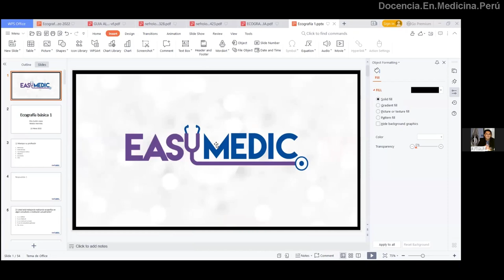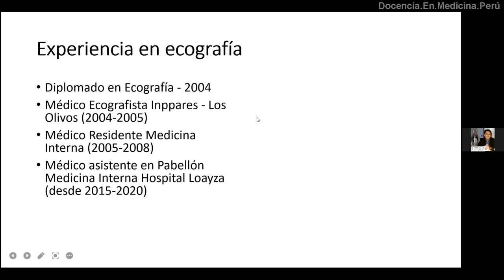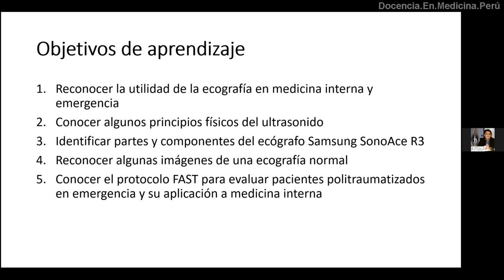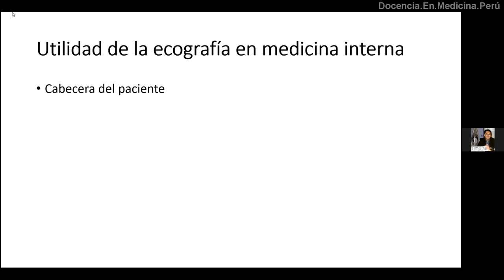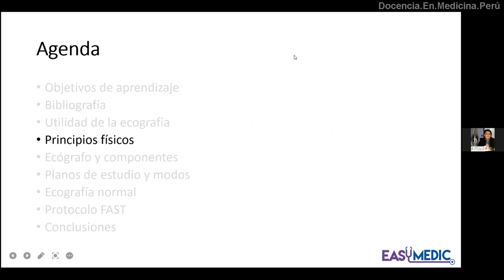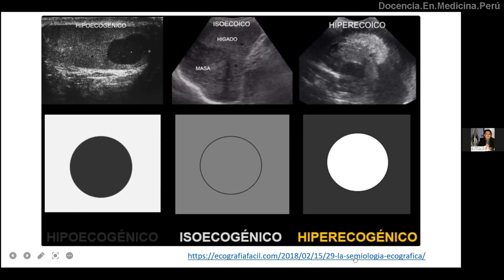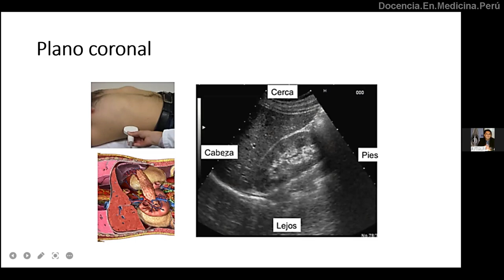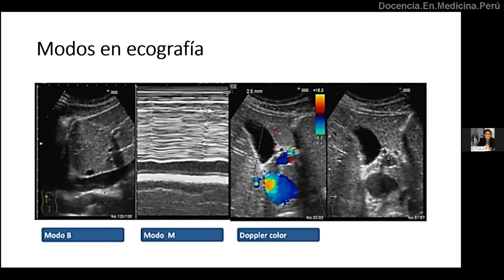Ecografía básica: Sesión 1-A - Principios generales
Charla inaugural (primera parte) que realicé en un curso de ecografía.

Manual de ecografía clínica. García G y Torres J.

(PDF) Ecografía básica 1.

00:00 Presentación y prólogo
03:41 Mi experiencia en ecografía
11:20 Preguntas generales
12:44 Agenda, Objetivos de aprendizaje y Bibliografía base
18:47 Utilidad de la ecografía en medicina interna
39:43 Principios físicos de la ecografía
47:22 Imágenes y Artefactos en ecografía
51:48 Equipo de ecografía y sus componentes
56:32 Planos y modos de estudio ecográfico
1:01:59 Preguntas: ¿Cómo diferenciar arteria de vena en Doppler?